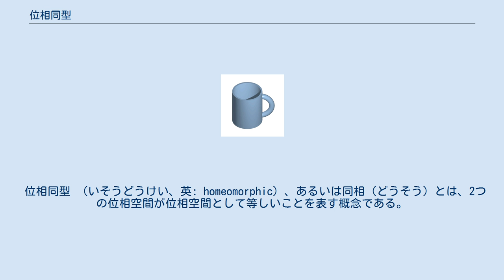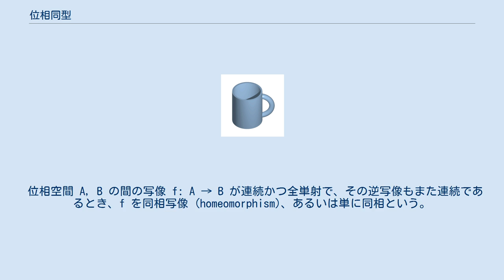位相同型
位相同型の例。
ドーナツとマグカップは同相である。
 位相同型 （いそうどうけい、英: homeomorphic）、あるいは同相（どうそう）とは、2つの位相空間が位相空間として等しいことを表す概念である。
 例えば、球の表面と湯飲みの表面とはある「連続」な双方向の移し方で互いに移し合うことができるので同相であり、また穴が1つ開いたドーナツの表面 (トーラス) と持ち手がひとつあるマグカップの表面も同じく同相である。
よって球の表面と湯のみの表面は位相幾何学的に全く同一の性質を持ち、ドーナツの表面とマグカップの表面も同一の性質を持つ。
しかし、球面とトーラスとはこのような写し方が存在しないので同相とはならない。
（直観的には、連続的な変形によって穴の個数が変化することはないということである。） ここで連続な写し方とは、直観的には近いところを近いところに写すような写し方を意味する。
 位相空間 A, B の間の写像 f: A → B が連続かつ全単射で、その逆写像もまた連続であるとき、f を同相写像 (homeomorphism)、あるいは単に同相という。
同相写像の逆写像は明らかに同相である。
A と B との間に同相写像が存在するとき、A と B は同相、あるいは位相同型であるという。